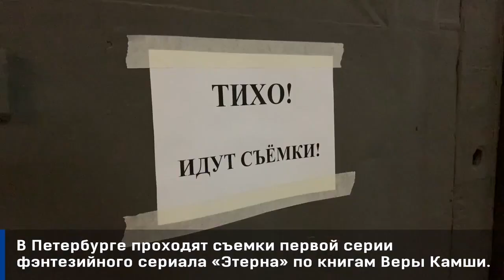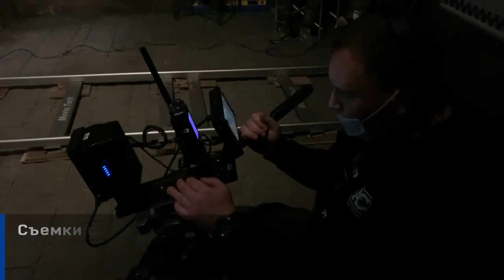Фэнтези в Петербурге как проходят съемки сериала Этерна Петербургский дневник